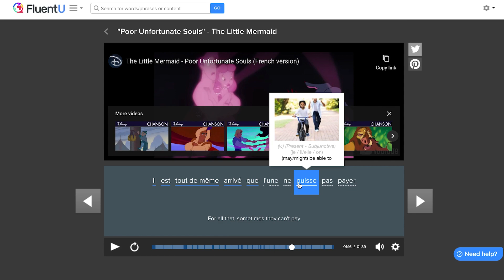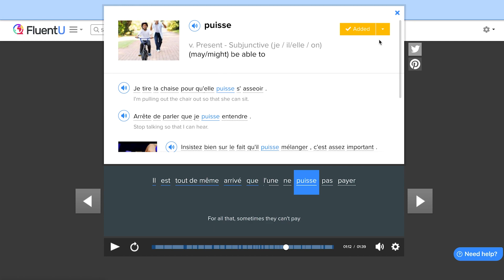Learn French with Movies: The Lord of the Rings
Want to learn French with movies?

Today we’re learning French with The Lord of the Rings. Or I should say: Le Seigneur des Anneaux.

If you want to improve your French comprehension, learn useful new vocabulary, AND find out how to destroy the One Ring, watch on!

Chapters:
00:00 Introduction
00:15 Watch the clip with subtitles
01:49 Breakdown of the key words and expressions
11:39 Watch the clip without subtitles

We want to help you learn French with authentic videos so that you can speak like a native!